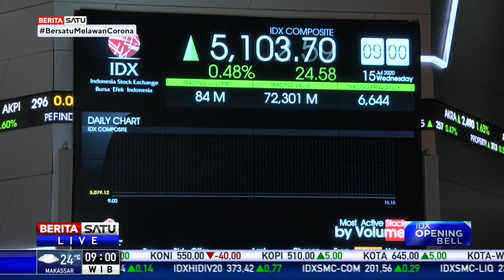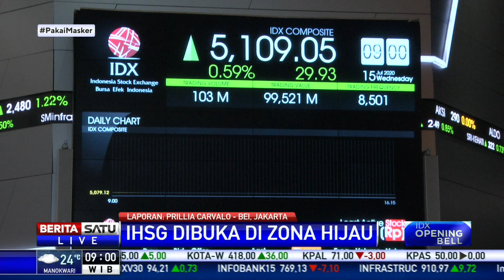IHSG (15/7/2020) Dibuka di Zona Hijau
Indeks Harga Saham Gabungan (IHSG) di Bursa Efek Indonesia (BEI), Rabu (15/7/2020) dibuka di zona hijau.